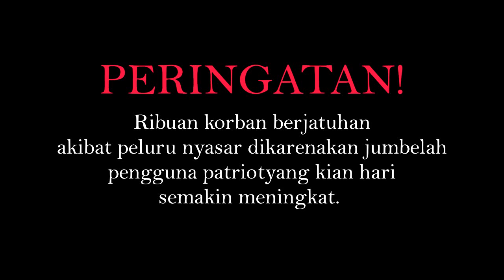lost saga indonesia WTF moments Ep.3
video lanjutan dari par2 kemaren semoga menghibur dan bermanfaat.
kalok ada yang tau kombo atau bug tertentu bisa kalian kirim ke saya kita bisa bikin video bareng2